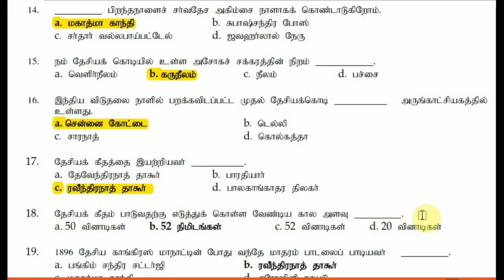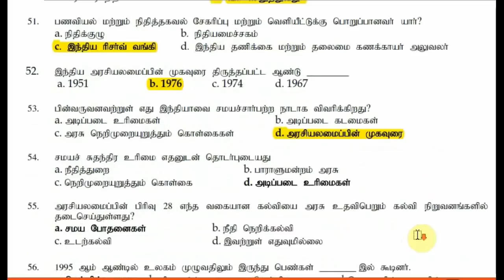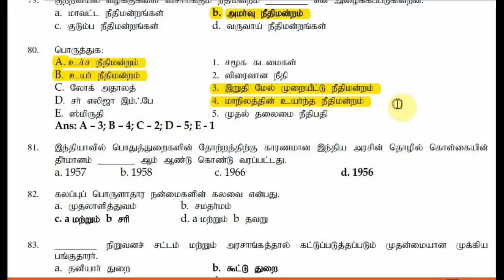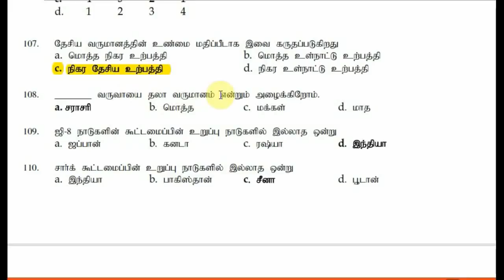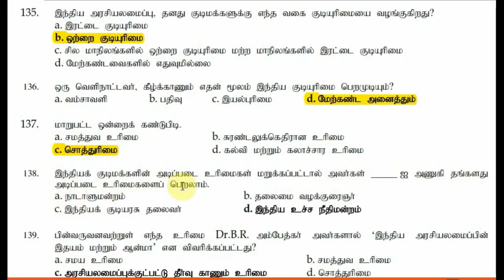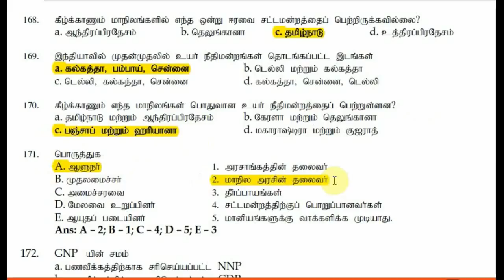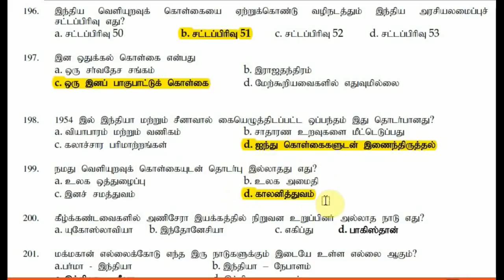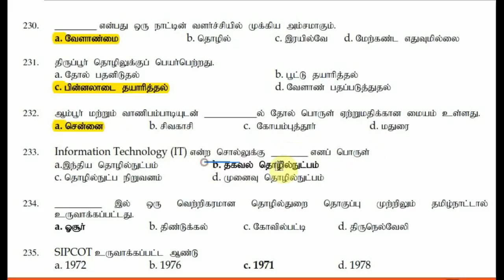TNUSRB Police Exam Repeated Important Questions | PC EXAM 2020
TNUSRB Police Exam Repeated Important Questions
PC EXAM 2020 - TNUSRB